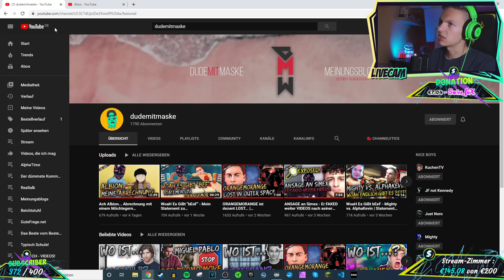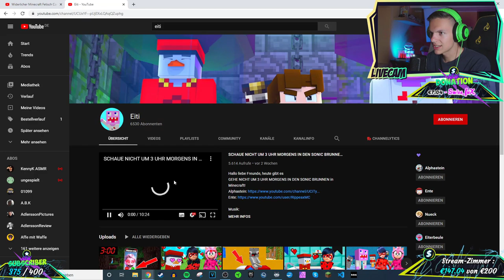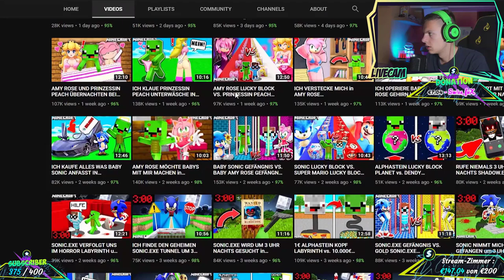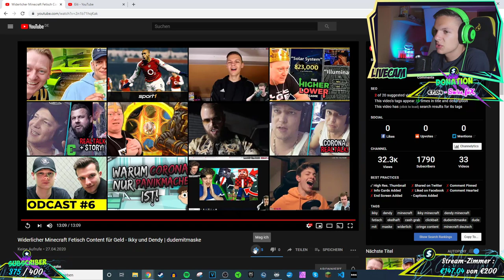Alpha Kevin reagiert auf Dudemitmaske - Minecraft Fetisch Content Cringe